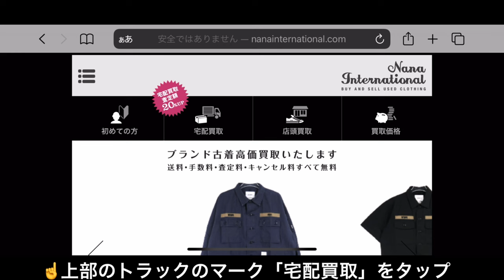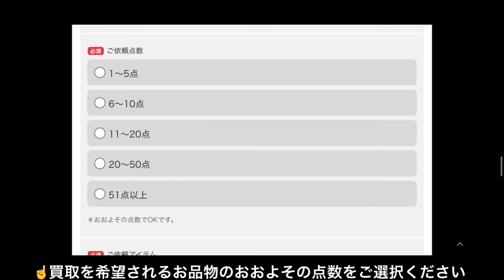【WTAPS】夏のミリタリーシャツはコレで決まり！定番のBUDSのショートスリーブを紹介！【ダブルタップス】 【ストリートファッション】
【 WTAPS 】
定番で人気の高いBUDSシャツのショートスリーブバージョンを紹介させていただきました！
夏のミリタリーシャツとして重宝すること間違いなしのアイテムです！
19SSモデルと20SSモデル！
年代違えば素材も違う？！
さて、どちらがお好みでしょうか？！
是非ご参考ください！

Nana International